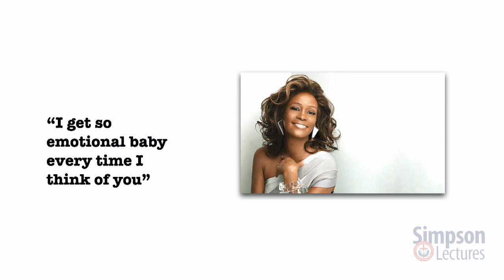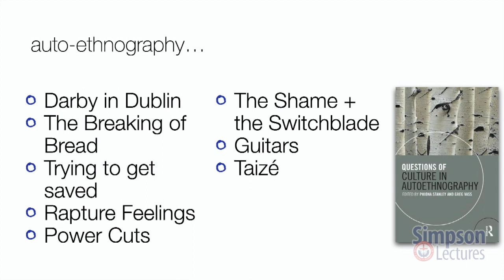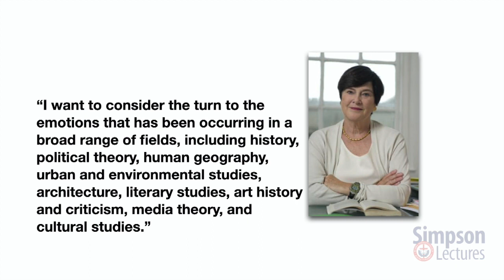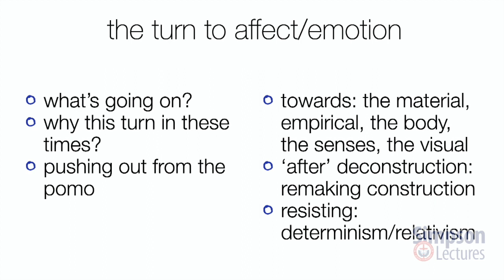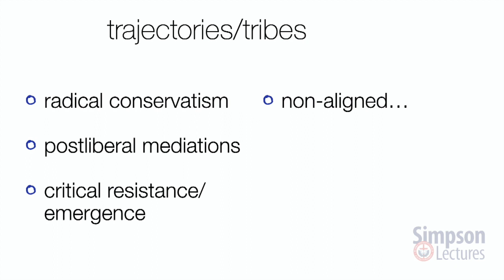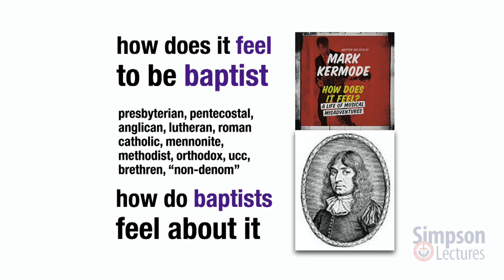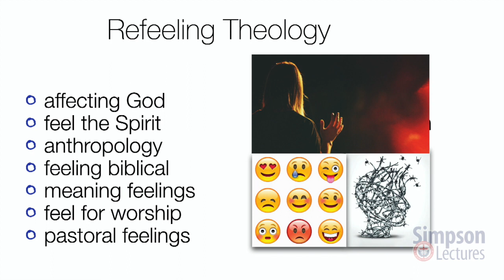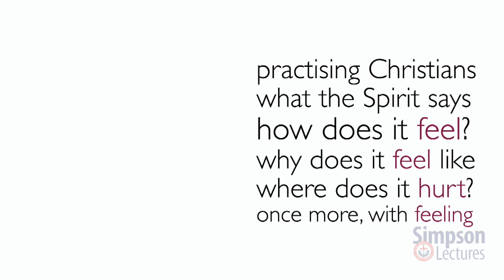All the Feels - Rev. Dr. Doug Gay - Lecture 1 of the 2020 Simpson Lectures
Dr. Gay explores how to think (theologically) about feeling and why it matters for emotionally literate ministry, preaching and worship. How different eras of church history, different denominational traditions and different cultural traditions read and show emotion in their practices.